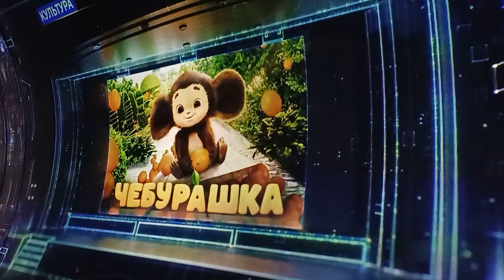Тоннель или туннель